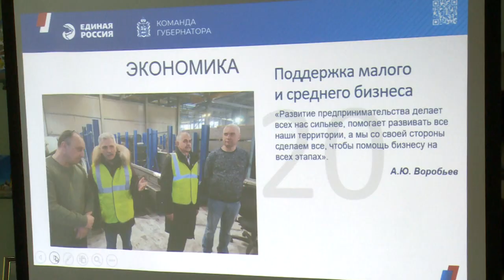Литературному объединению «Слово» исполнилось 70 лет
Литературному объединению «Слово» исполнилось 70 лет. К юбилейной дате выпущен новый поэтический сборник. Помощь в издании оказал депутат Московской областной Думы Владимир Шапкин.